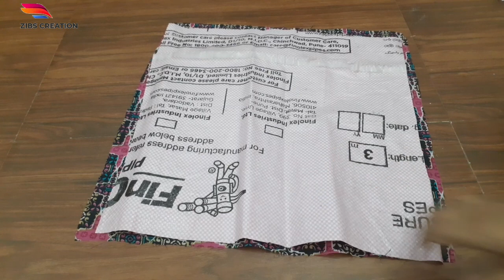सामान रखने का झंझट ख़त्म//laundrybag/toy basket/space storage bag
सामान रखने का झंझट ख़त्म
laundrybag
toy basket
space storage bag
space saving bag